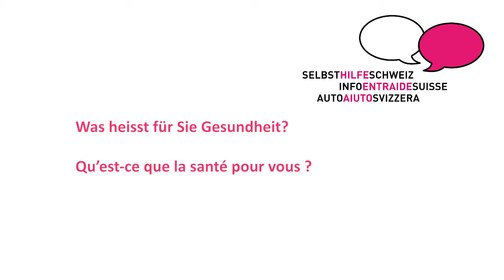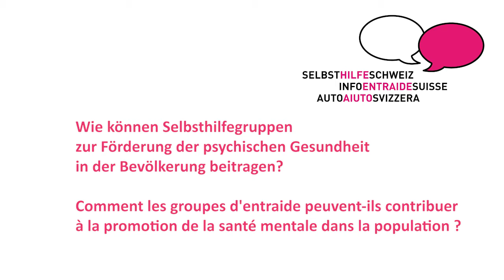Botschaft des BAG - message de l'OFSP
Andrea Arz de Falco, Leiterin Direktionsbereich öffentliche Gesundheit im Bundesamt für Gesundheit, äussert sich zur gemeinschaftlichen Selbsthilfe.

Andrea Arz de Falco, Responsable de l'Unité de direction Santé publique dans l'office fédérale de santé publique, parle de l'entraide autogérée.